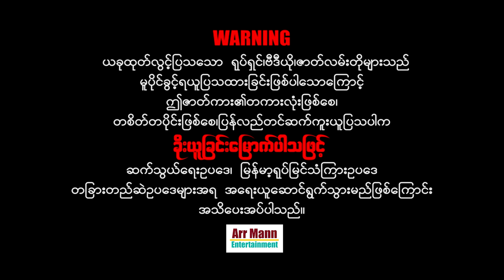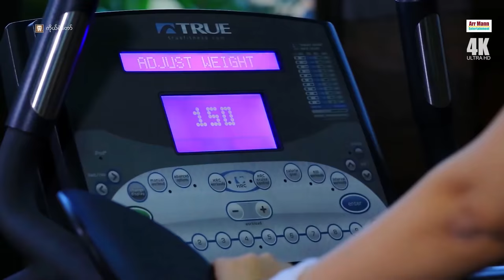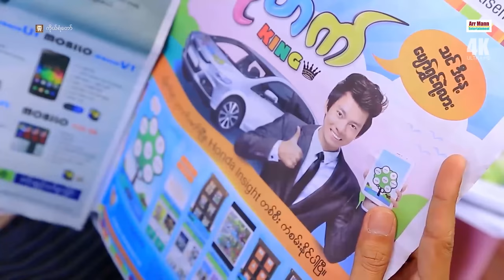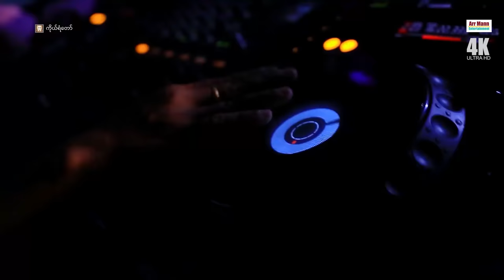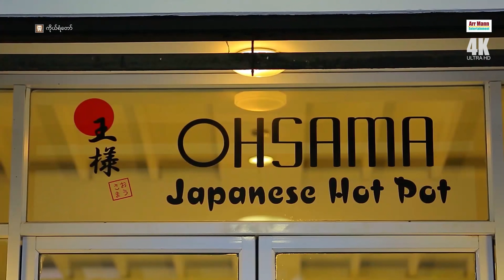ကိုယ်ရံတော် ၊ Bodyguard (4K ULTRA HD) ၊ myanmar movie full 2023 ၊ ArrMannEntertainment ၊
Unicode
ကိုယ်ရံတော် (ဟာသဇာတ်ကား)
ဇာတ်လမ်း- ခင်လှိုင်
ဇာတ်ညွှန်း- ဆူးခက်မင်း
ဒါရိုက်တာ- သားညီ
နေရဲ ၊ ခင်လှိုင် ၊ ဒိန်းဒေါင် ၊ သွန်းဆက် ၊ သင်ဇာမြင့်မိုရ် ၊ ကေညီ ၊ သီဟဖြိုး ၊ ဆက်ဆက် ၊ အက်စတာအဖွဲ့ ၊၊
အထူးသတိပေးတားမြစ်ချက် ...
တည်ဆဲဥပဒေများအရ အရေးယူနိုင်ပြီး
မိမိတို့အကောင့်များလဲပျက်စီးစေနိုင်ပါကြောင်း သတိပေးအပ်ပါတယ်။

Zawgyi
ဇာတ္ကားအမည္ - ကိုယ္ရံေတာ္
ဇာတ္လမ္း- ခင္လွိုင္
ဇာတ္ညႊန္း- ဆူးခက္မင္း
ဒါရိုက္တာ- သားညီ
သ႐ုပ္ေဆာင္- ေနရဲ ခင္လွိုင္ ဒိန္းေဒါင္ သြန္းဆက္ သင္ဇာျမင့္မိုရ္ ေကညီ သီဟၿဖိဳး ဆက္ဆက္ အက္စတာအဖြဲ႕
ျမန္မာ့႐ုပ္ရွင္ ႏွင့္ ဗီဒီယိုဇာတ္လမ္းမ်ားကို ႐ုပ္သံၾကည္လင္ေသာ
HD Quality မ်ားျဖင့္ Arr Mann Entertainment Youtube Channel မွ
အထူးသတိေပးတားျမစ္ခ်က္ ...
Arr Mann Entertainment Youtube Channel မွ တင္ဆက္ျပသေသာ
႐ုပ္ရွင္/ဗီဒီယိုမ်ားကို တစိတ္တေဒသျဖစ္ေစ၊ တကားလုံးျဖစ္ေစ ကူးယူၿပီး
Facebook, Youtube, Social media ေပၚတြင္ အေပ်ာ္သေဘာျဖစ္ေစ၊
ရည္ရြယ္ခ်က္ရွိရွိျဖစ္ေစ၊ ျပသပါက ခိုးယူျခင္းေျမာက္ပါသျဖင့္
တည္ဆဲဥပေဒမ်ားအရ အေရးယူနိုင္ၿပီး
မိမိတို႔အေကာင့္မ်ားလဲပ်က္စီးေစနိုင္ပါေၾကာင္း သတိေပးအပ္ပါတယ္။